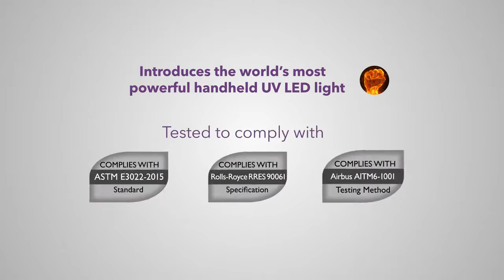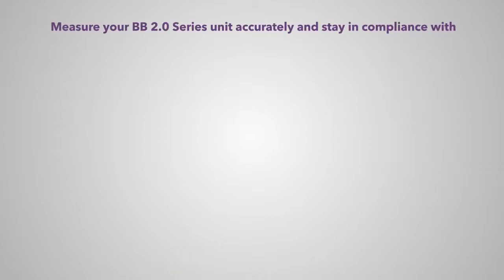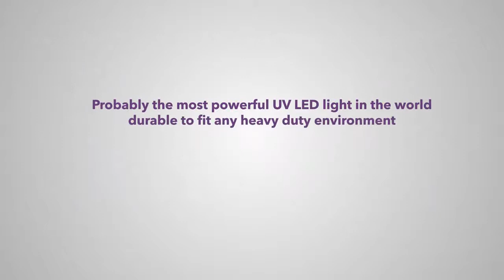BB 2 0 Penetrant Resistant UV Inspection Light Video